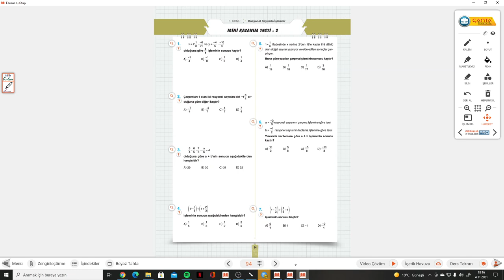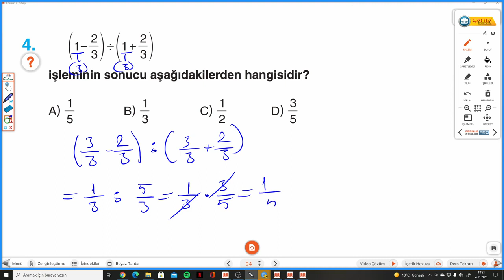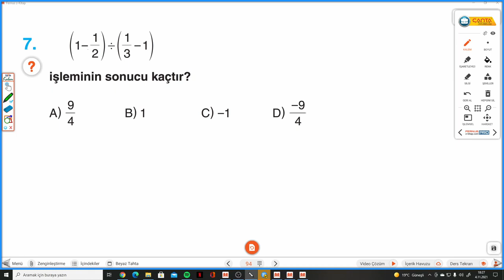7.SINIF ÇANTA DEFTER S.100 MİNİ KAZANIM TESTİ 2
Çanta Yayınları 7.Sınıf Hazırlayan Defter MİNİ KAZANIM TESTİ 2 ile devam ediyoruz.